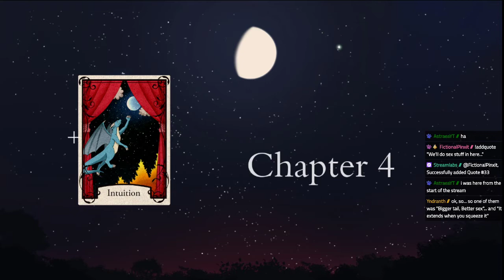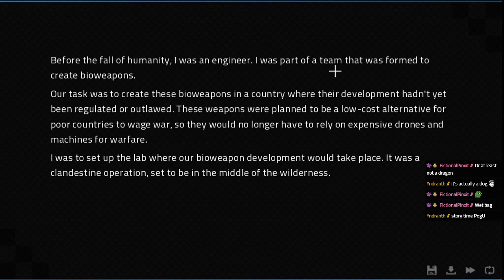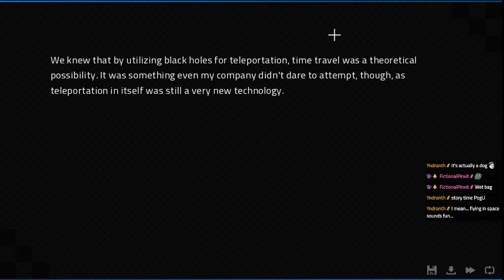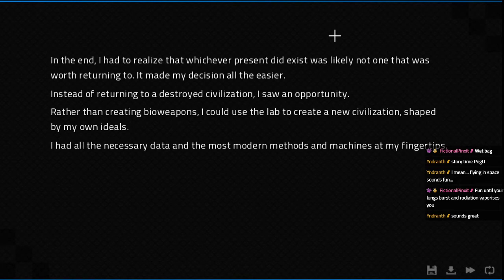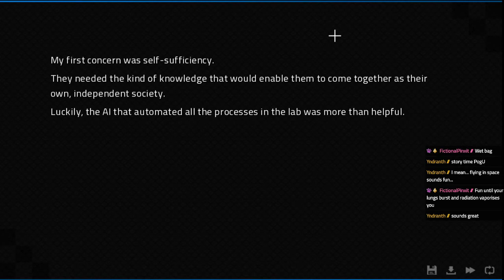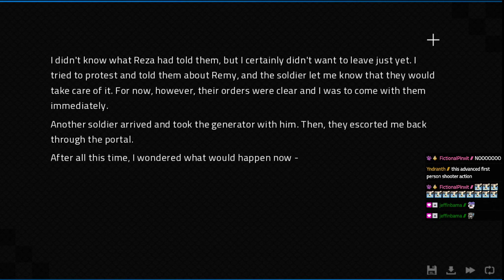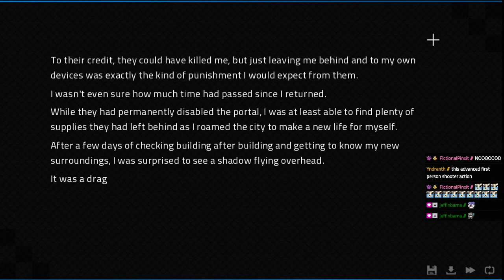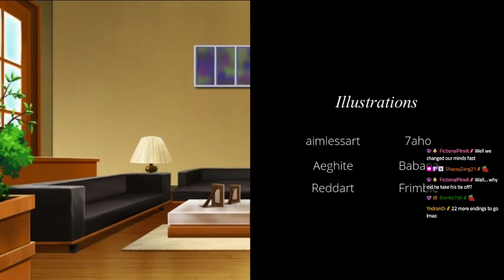Angels With Scaly Wings Part 2 ~ On the Hunt for Remy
We finish our first playthrough of Angels with Scaly Wings by trying to romance Remy and get some kind of ending. Will we get a happy ending for the worlds bestest boi?